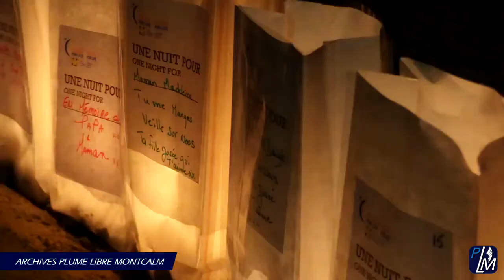Louis-Charles Thouin - Président d'honneur «Relais pour la vie» 2018